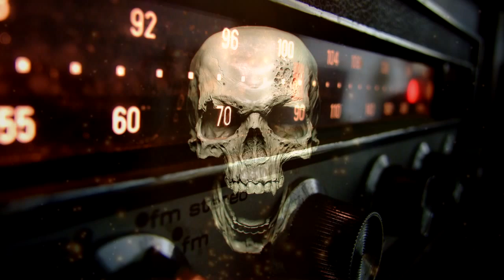Frecuencia Mostro | Capítulo 1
Las fiestas mortuorias terminaron, pero en Radio UNAM quedaron remanentes. Escucha los siete capítulos de la mini serie "Frecuencia Mostro".